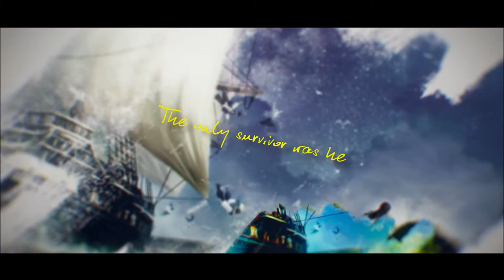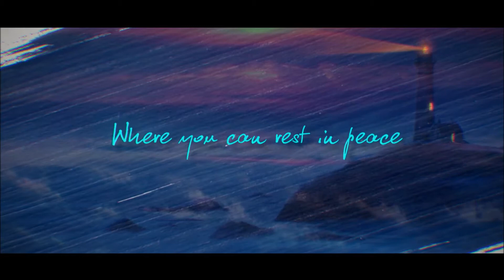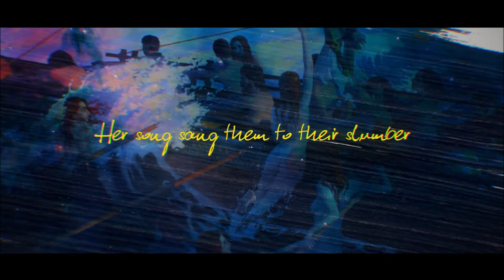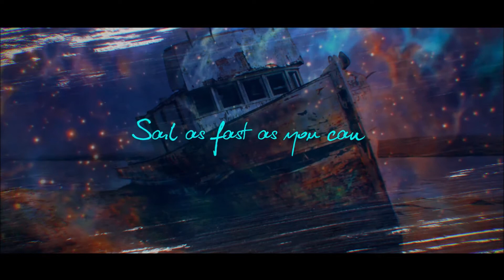Siren's Call - Kristin Rebecca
We promised to show you another side of Kristin Rebecca's Folk sound, and here it is - Siren's Call
Be sure to check the interview we had with Kristin @